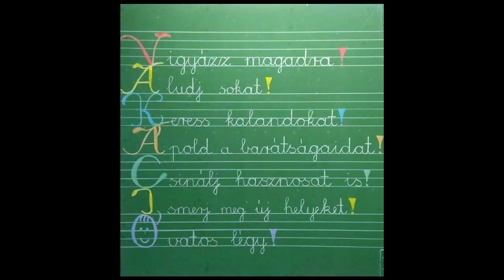Tanévzáró 2019/2020 - Nádasdi Széchenyi István Általános Iskola